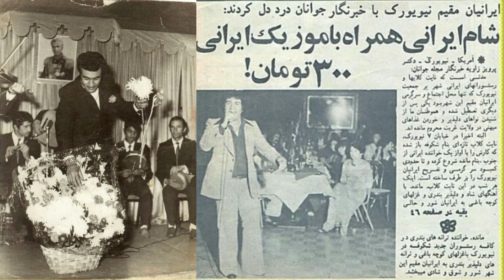Sir Mehdi Meuhachi nicknamed Mande - The name of this song : Anyone can help (har kasse yare darh).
Sir Mehdi Meuhachi (Arinfar) nicknamed Mande (November 9, 1316 in Dezful, Khuzestan - February 9, 1393 in Dezful, Khuzestan) is an Iranian singer in the Dezfuli dialect.
The name of this song: Anyone can help (har kasse yare darh).
artistic life
His grandfather was a singer in the court of Naser al-Din Shah. Since several of his children died at birth and Mahdi survived, he was nicknamed Mande. The first song that made him famous was Sir Paul Despil (1343), which was also sung by Agassi.
The poet and composer of this song is Mustafa Filosuf. In 1349, he left for Tehran and started his career in Barbad Community Theater with the song "Shabhai Ahwaz". Mande was nicknamed "Creator of Dezfuli songs".
Return to hometown
The death of his wife on 17 September 1356 caused him to return to Khuzestan in early 1357 with his three sons and one daughter and give up singing, and during this time he presented only one cassette called "Joani and Piri" in Dashti-Marzai style. Before returning to Khuzestan, Mande presented an album named "Hamser Khobam" to the market in memory of his lost wife. Among his works are Nazi Khasgheleh, Serpol Despiel; Wanderer and Habiba pointed. Mande got married again in 1357.
The result of this marriage, which lasted only a few months and led to divorce, is a daughter named Leila, who grew up with her mother.
passed away
Mehdi Meyuhchi died on Thursday 9 February 2014 at the age of 77 due to a heart attack due to the shock of the sudden death of his little son Ali.
This Cassette record is more than 43 years old and the manufacturing company of the license holder (steryo roja ) has been dissolved in Iran.
In the Iranian revolution of 1979, all gramophone and cassette production companies were dissolved.
Therefore, copies of all these works ((female or male singers)) are free and any claim is pure lies...
Enjoy listening to it.